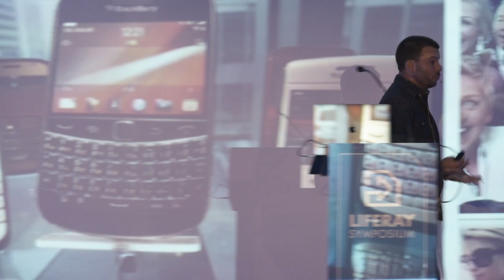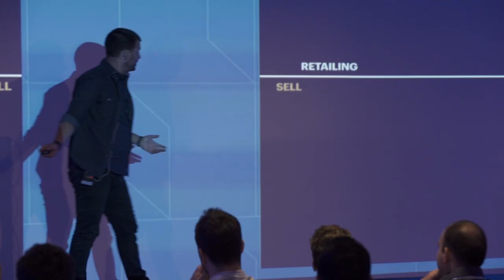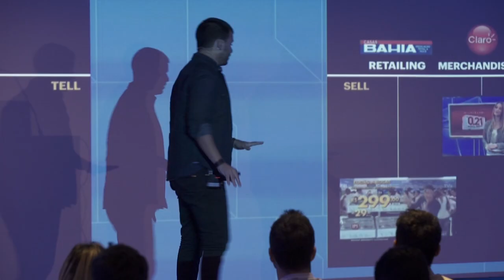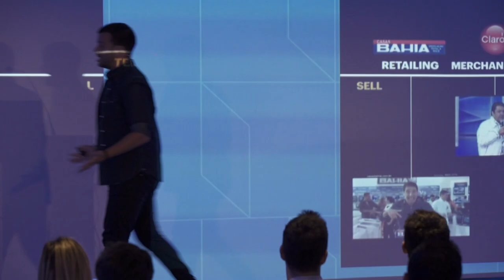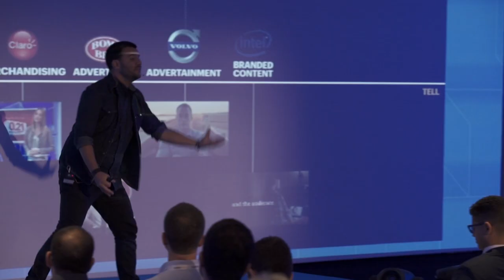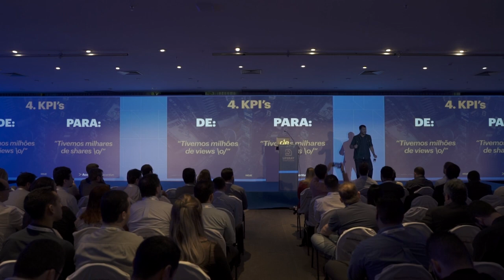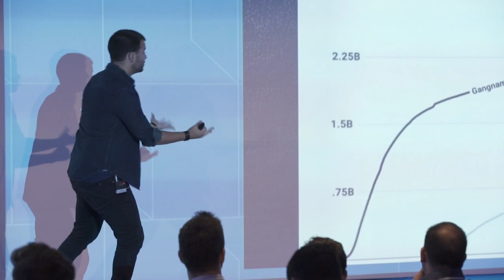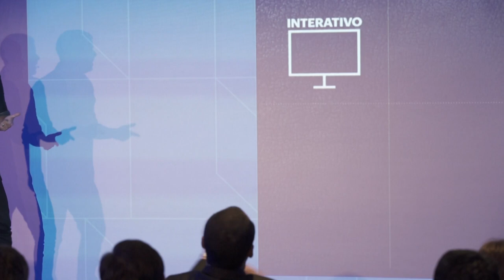O conteúdo do futuro e o futuro do conteúdo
Mais e mais pessoas querem saber o motivo pelo qual as marcas existem. Afinal, não é suficiente ter apenas uma embalagem bonita, é preciso ter um bom conteúdo. Eco Moliterno, Accenture Chief Creative Officer LatAm, fala sobre o futuro das empresas.

Veja a página de recap completa do LSBR2017 incluindo todos os slides das apresentações